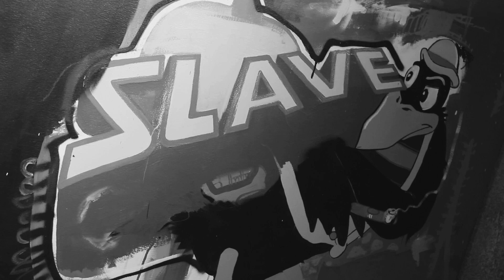The Ride by Miracle (Directed by JD Collins)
Miracle's "The Ride" (Directed by JD Collins)
Dedicated To TRAYVON MARTIN